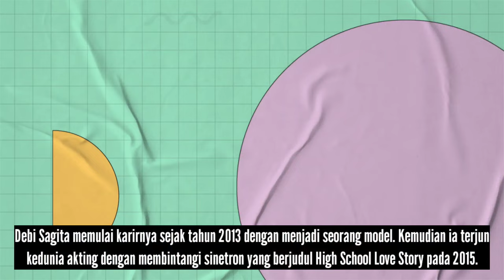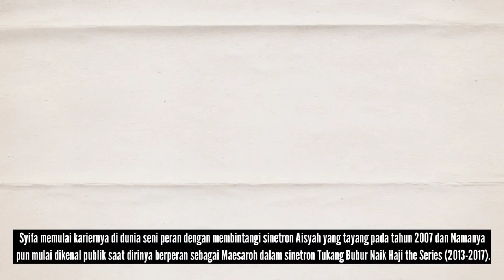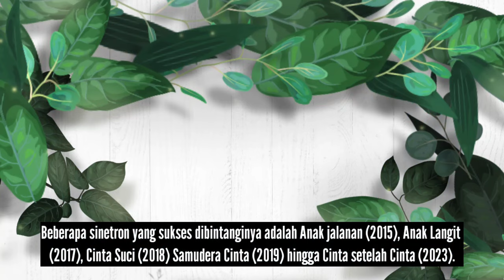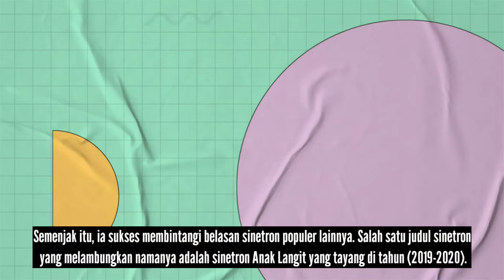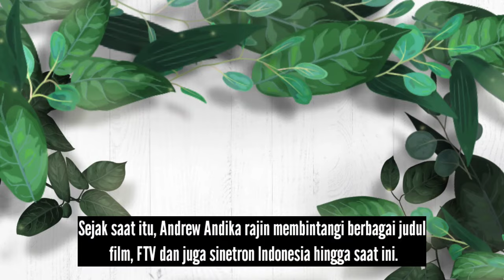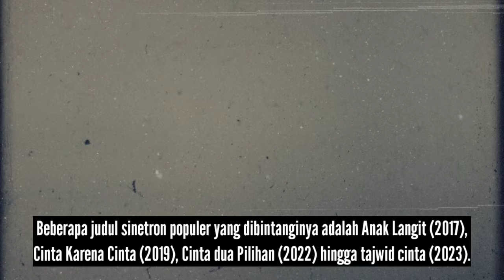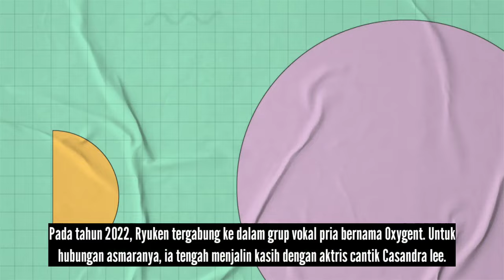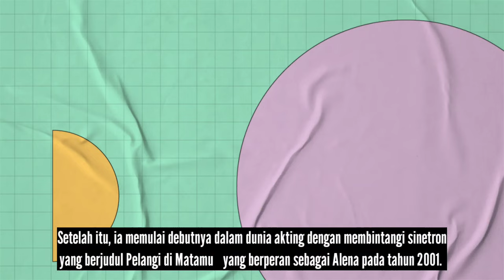Pasangan Asli pemain sinetron Hidayah Cintayang tayang di SCTV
Berikut ini adalah Daftar Nama, Agama dan Pasangan Asli pemain sinetron Hidayah Cinta SCTV

Sinetron Hidayah Cinta merupakan sinetron garapan dari rumah produksi Essjaystudio. sinetron ini dibintangi oleh Aktris dan aktor ternama Indonesia seperti Cut Syifa, Mischa Chandrawinata, Andrew Andika hingga Cassandra Lee .

Sinetron Hidayah Cinta tayang perdana mulai 22 Maret 2024 di stasiun televisi SCTV pada pukul 16.30 WIB.